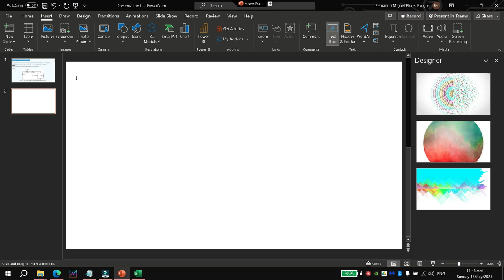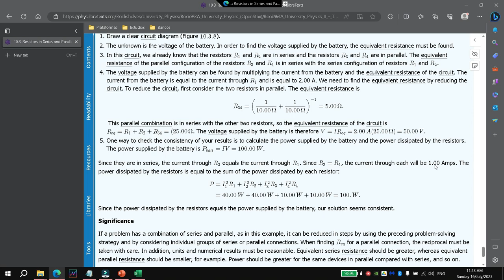Finding the voltage in a combined circuit with series and parallel resistors